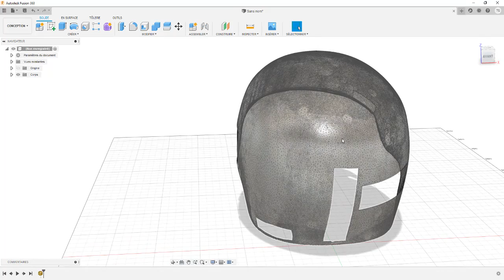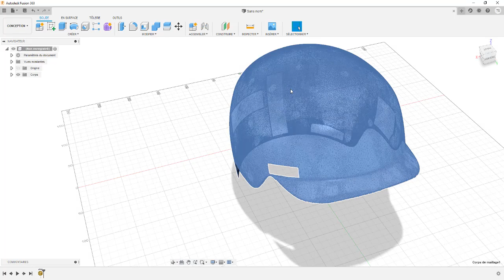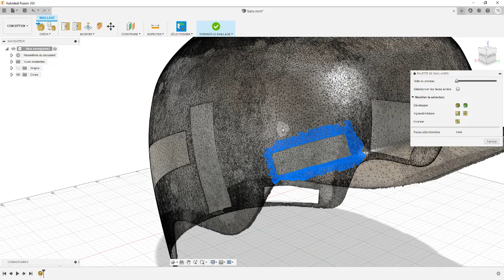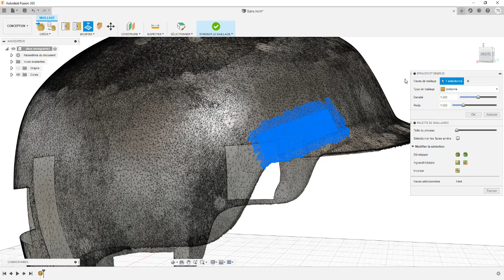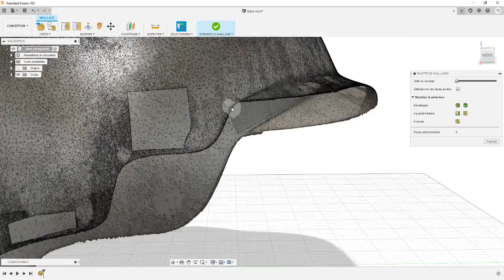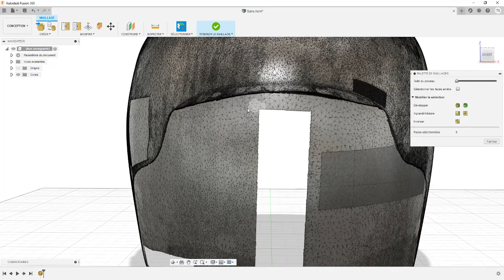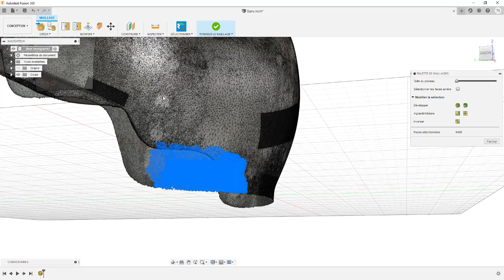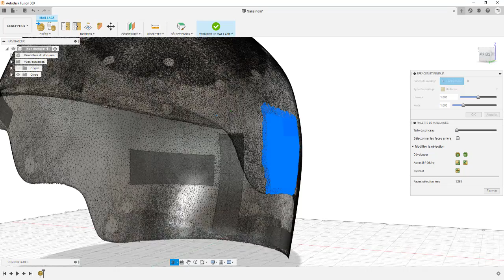Effacer et remplir : Mesh